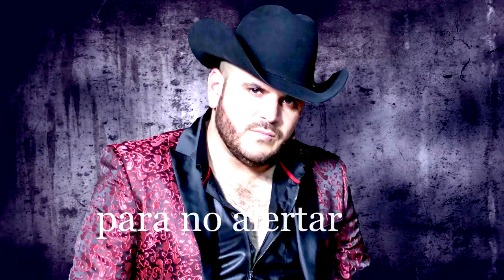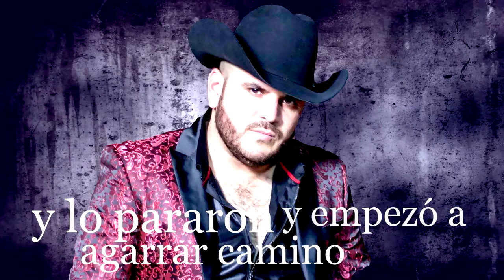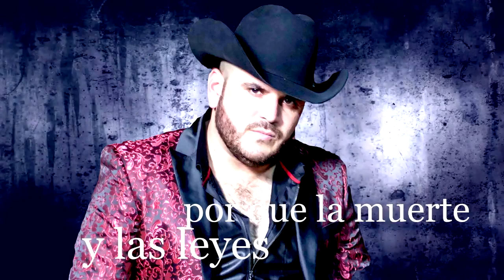Plan Zambada Imperial (La captura del M Gordo) - El Komander (2016)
2016 estrenos banda mix enero 2016
lo mejor de la banda Mejor musica banda Mix 2016
estrenos top musica grupera banda norteño enero 2016
estrenos banda mix enero 2016 lo mejor de la banda Mix
Bandas 2016, # "1" Nuevos Éxitos & Lo Mejor Mix
2016 Mix Bandas 2016, # "1" Nuevos Éxitos & Lo Mejor
Mix 2016 Mix de Banda 2016 , A Toda Madre ,
Lo Mas Nuevo , Lo Mejor & Exitos. Mix de Bandas 2016
Mix de Banda 2016 , A Toda Madre , Lo Mas Nuevo ,
Lo Mejor & Exitos. Mix de Bandas 2016 Mix de Banda 2016 ,
A Toda Madre , Lo Mas Nuevo , Lo Mejor & Exitos.
Mix de Bandas 2016 BANDAS MIX 2016 VOL  LA ARROLLADORA
 , BANDA MS, GERARDO ORTIZ EL KOMANDER ,
 JULION ALVAREZ, BANDAS MIX 2016,  VOL, LA ARROLLADORA ,
BANDA MS, GERARDO ORTIZ Chapo Guzman, Recaptura, Cholo Ivan, Los Mochis
Cartel De sinaloa, Sinaloa, Culiacan, El Cholo,